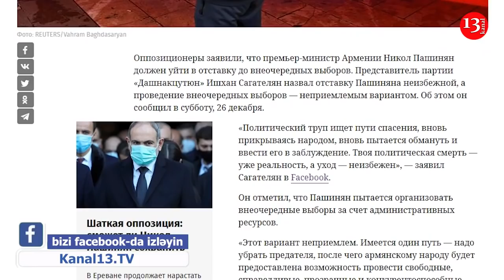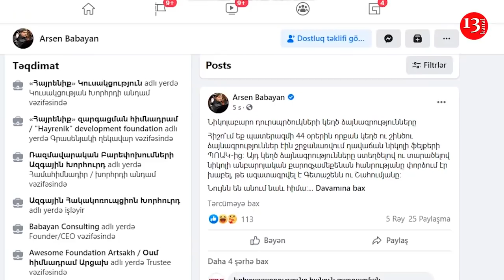"Политический труп ищет пути спасения ... НАДО УБРАТЬ ПРЕДАТЕЛЯ"